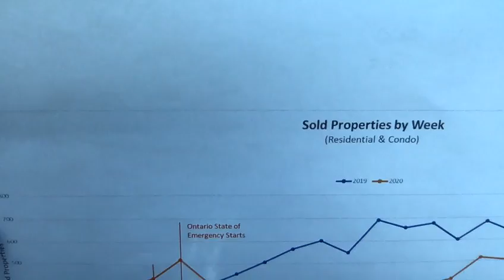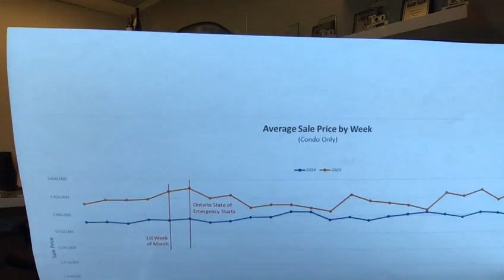How long will Ottawa's HOT market LAST?